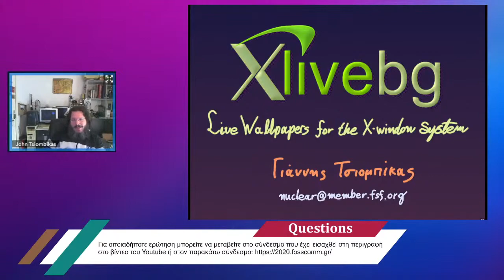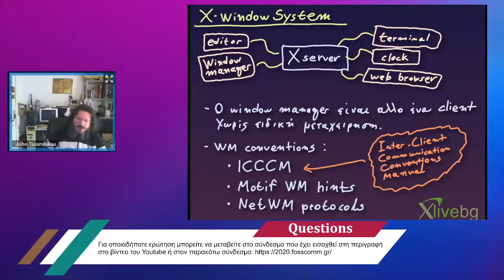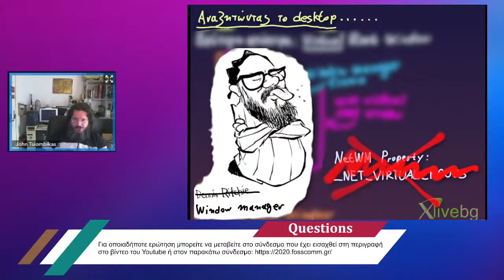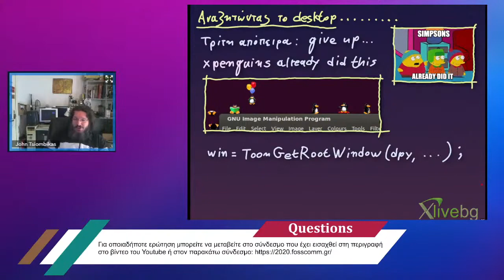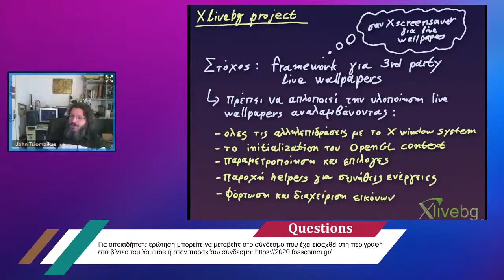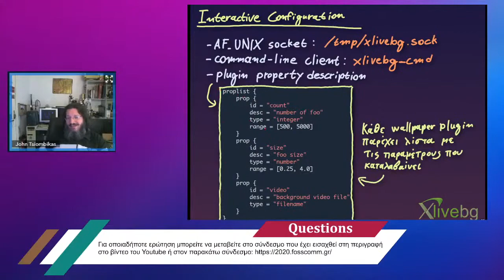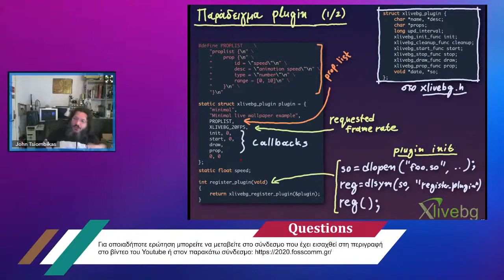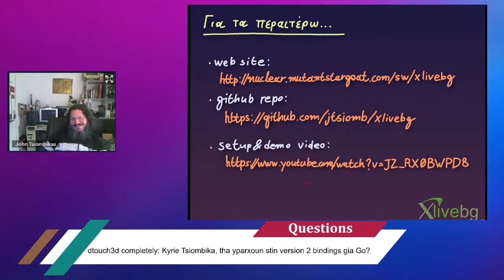Fosscomm 2020 talk (in greek): xlivebg - live wallpapers for the X window system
A talk I gave at fosscomm 2020 (greek annual free software conference), about the xlivebg project, and how live wallpapers are implemented under X11. The talk is in greek, for an english version of essentially the same talk, see my fosdem 2021 talk about xlivebg